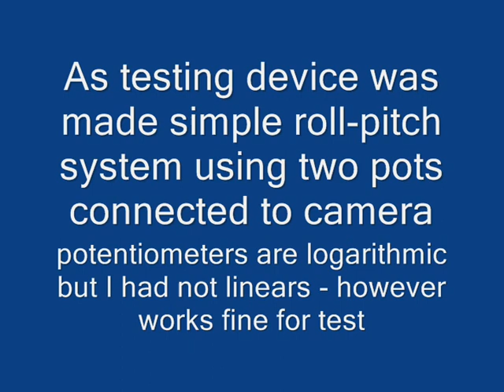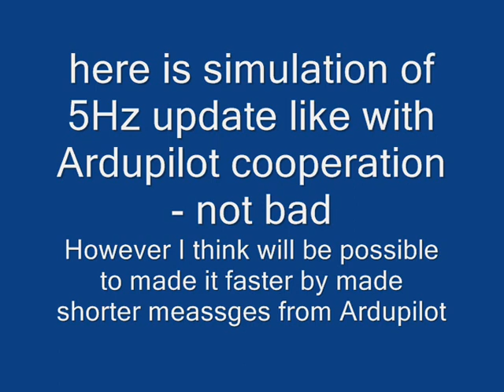artificial horizon test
This is test of artificial horizon what was made by minimal code.